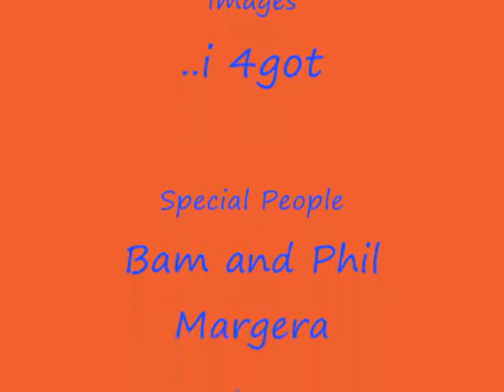CKY Plastic Plan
So this is some retarded stuff about Vito and Ryda. Inside joke. Other than that, its a rele good song.